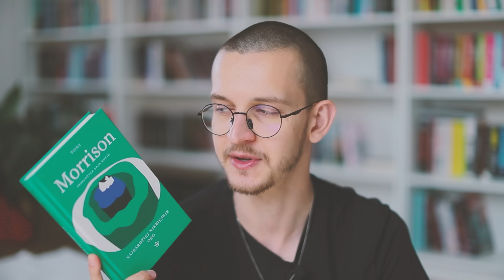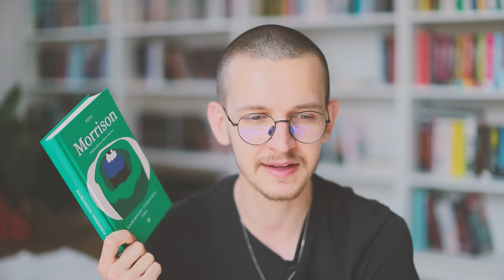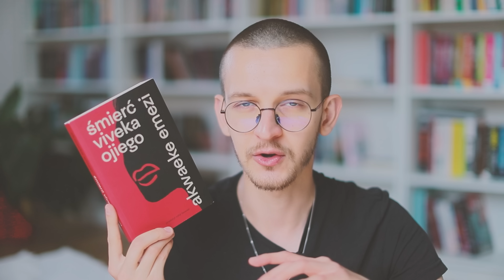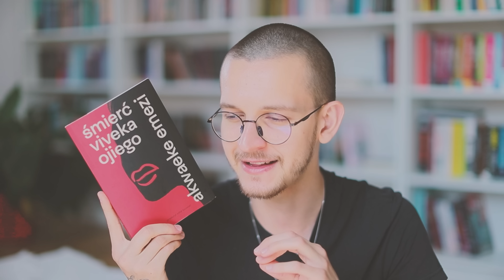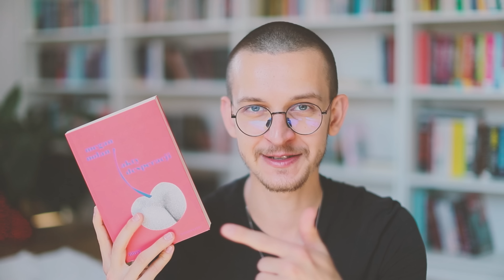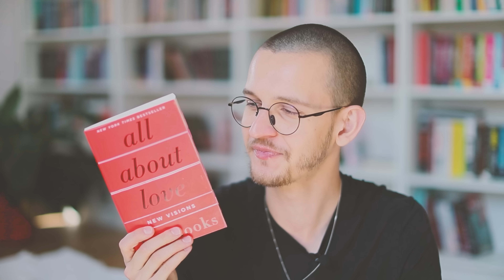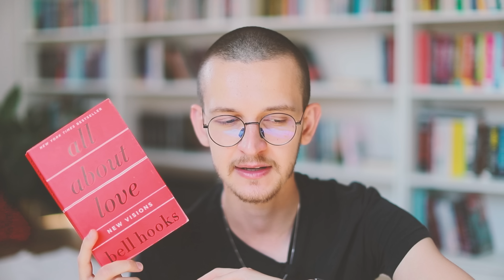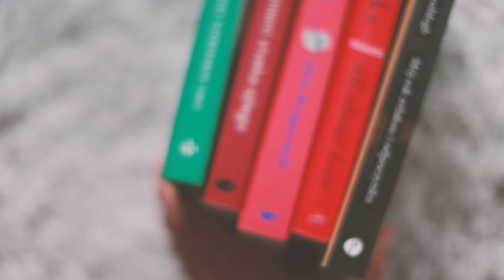literatura piękna (o rasizmie, miłości i odpoczynku)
Cześć! Zapraszam Was do posłuchania o kilku fantastycznych książkach, które warto znać!